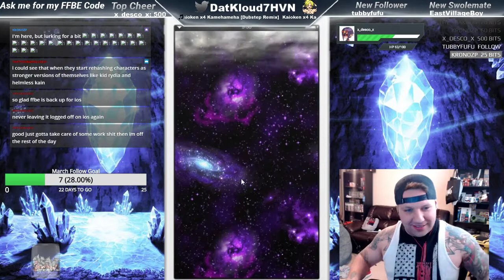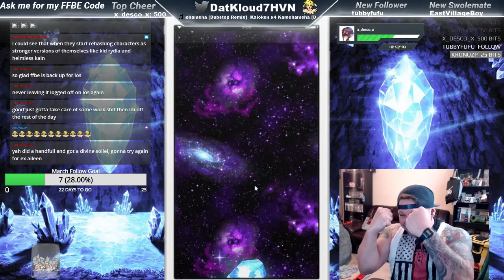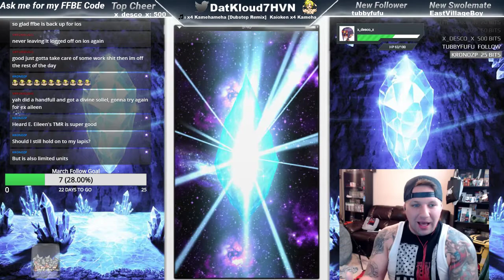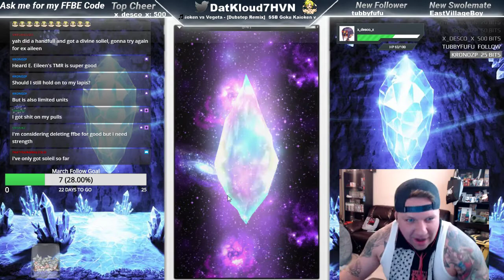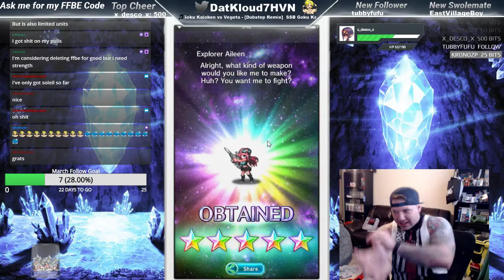[FFBE:] Tomb Radier Collab Pulls!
Some ticket pulls for dat Tomb Raider Collab!

I am live on twitch Mon/Wed 3:30 pm || Fridays at 08:00 am (PST) ||Saturdays Randomly!